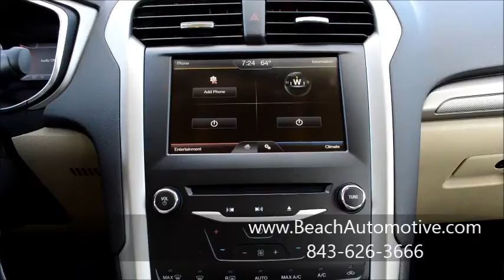Beach Automotive New F5944 2014 Ford Fusion SE Myrtle Beach